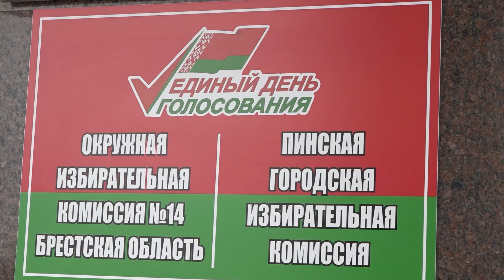Единый день голосования: регистрация кандидатов депутаты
25 февраля – единый день голосования, когда мы будем выбирать депутатов местных Советов и Палаты представителей Национального Собрания Республики Беларусь. Избирательная кампания набирает обороты. В Пинске состоялись очередные заседания окружной и городской избирательных комиссий.